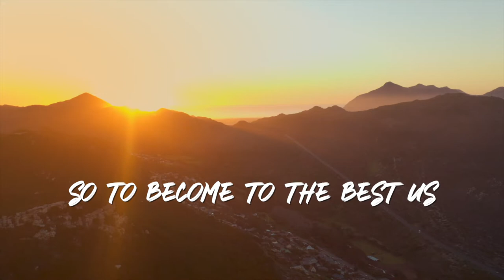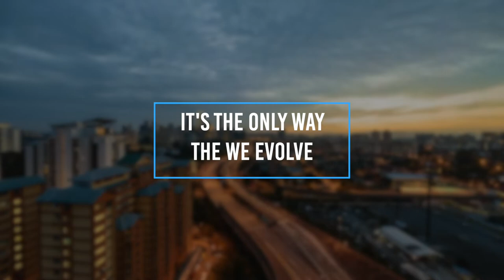This Is How We Survive - Spoken Word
Do you need change?  How do we evolve? How can we become the best version of ourselves? Does change leads to growth? Check out this spoken word about change.